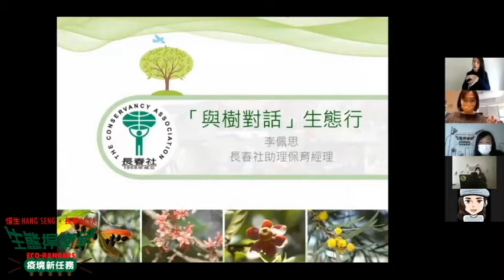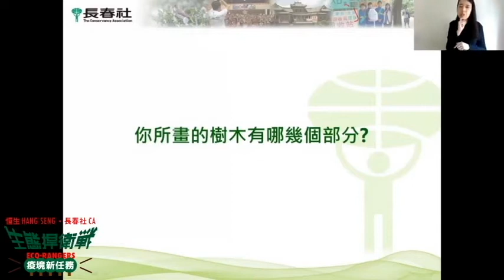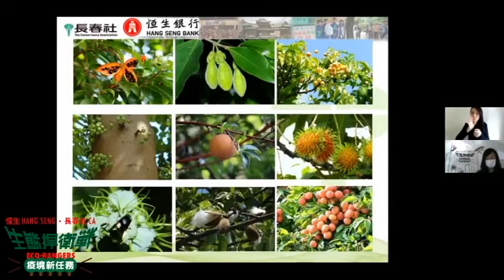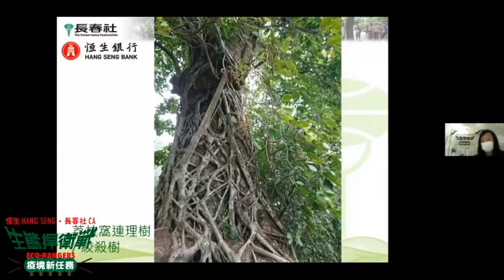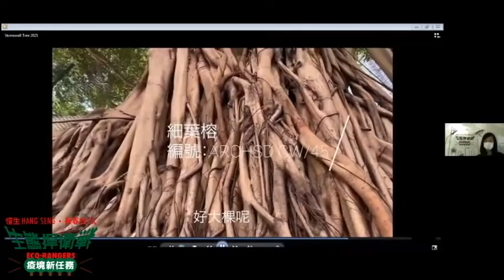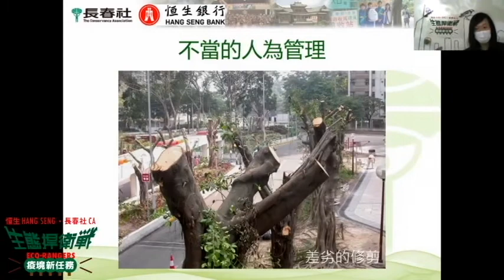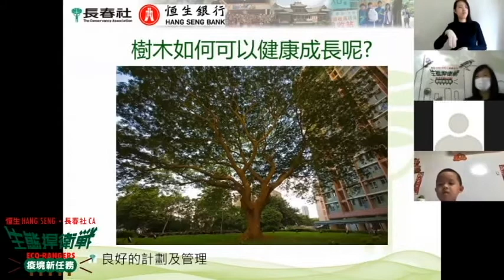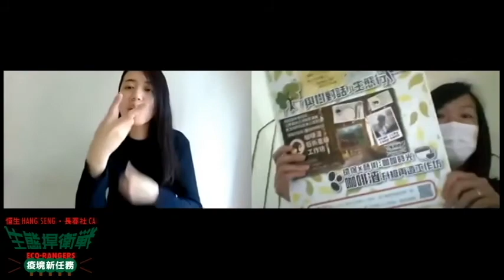恒生-長春社 生態捍衛戰 🌳「與樹對話」生態行🌳 工作坊重溫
今日星期六下午邊享受午後陽光，邊與長春社保育組專業樹藝師李佩思博士隨光影看香港社區樹木歷史演變，聆聽屬於你我他它牠的故事
了解樹嘅結構，市區樹嘅動物世界，同時學下點樣分健康同病咗嘅樹, 對市區樹木「望聞問切」。
呢個恒生-長春社 生態捍衛戰「與樹對話」生態行精華重溫，不容錯過。